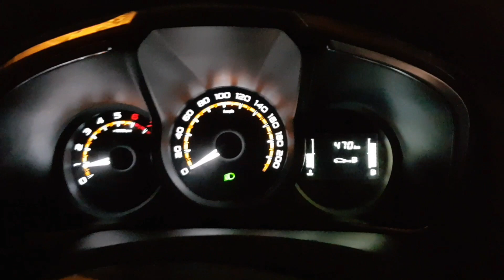VLOG#21: УВИДИМСЯ НЕ СКОРО/ СЕСТРА УЕХАЛА/ СЕМЬЯ ИЗ САМАРЫ